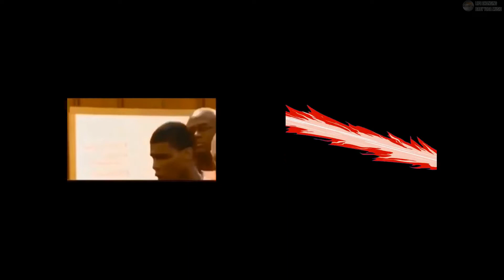Meme Cover: Middle of the Night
Meme sing in the middle of the night

Watch a meme cover of Middle of the Night by Elley Duhe made with meme.

This video is basically Middle of the Night by Elley Duhe made purely with meme.